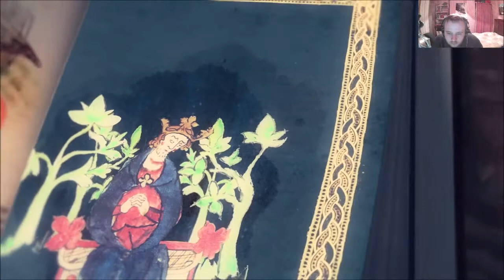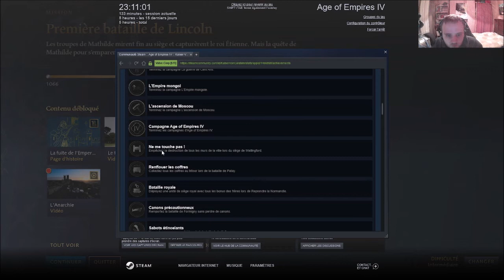[FR] Age of Empires IV- Campagne Normande - Mission 6